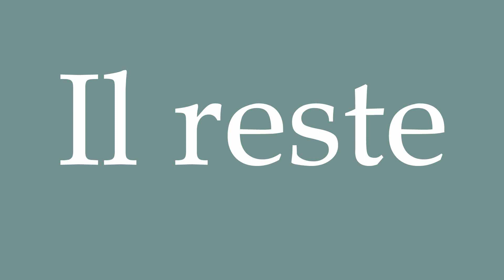How to Pronounce ''Il reste'' (He's staying) Correctly in French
Learn how to say and properly pronounce ''Il reste'' in French with this free pronunciation tutorial.